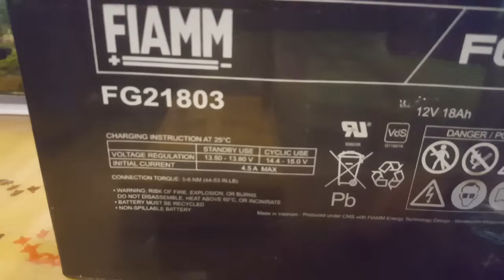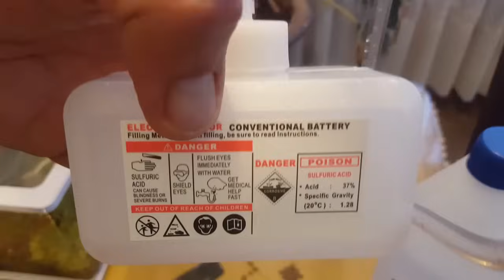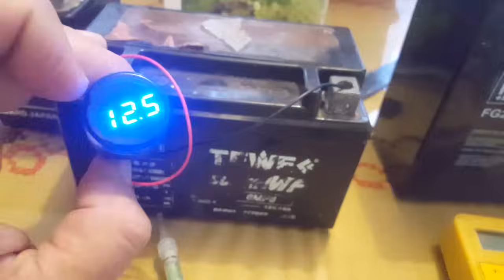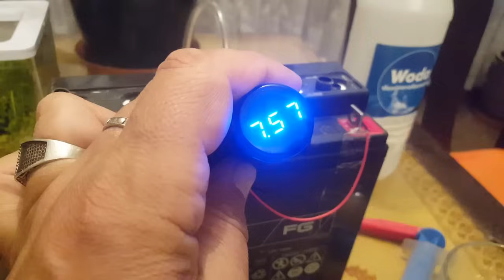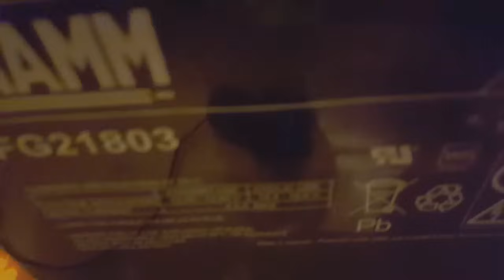🔋jak naprawić akumulator AGM żelowy 10 letni każdy nawet 0 VOLT Hulajnoga🔌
Jak naprawić każdy żelowy stary akumulator-hulajnoga skuter motocykl auto.Żelówki mają inną budowe płyt.Dlatego w porównaniu z ołowiowym są o wiele lepsze.Ołowiowy jak sie pokruszą płyty to tylko do huty.Natomiast konstrukcja żelowego to możliwość reanimacji i przywrócenie do stanu początkowego.Oczywiście pojemność będzie na poziomie 85-90 %.Mój sposób działa nawet na 10 letnie akumulatory.Sprawdzone.Pozdrowienia dla lubiaych eksperymenty.PS. przecież jeśli masz go oddać na złom warto spróbować. Proste... pozdro dla wszystkich STarTV regeneracjaŻelowyAccu jaknaprawićŻelówkę naprawa akumulatora żelowego